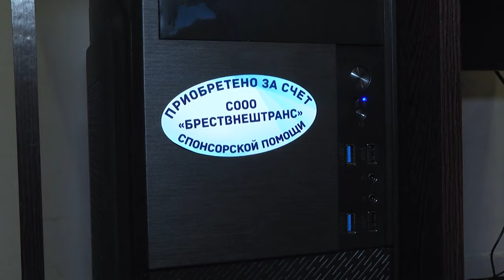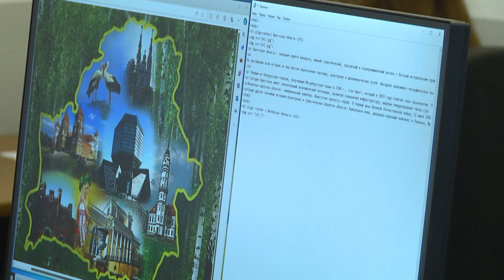2023-12-20 Компьютерный класс в подарок гимназии №4 г. Бреста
15 декабря по всей стране стартовала ежегодная благотворительная акция «Наши дети», посвященная самому ожидаемому и волшебному празднику – Новому году. Его любят и взрослые и дети за сказочную атмосферу, волшебное ожидание чудес, за исполнение желаний и, конечно же, за подарки. Вот и сегодня, в преддверии новогодних праздников, Дед Мороз, в лице директора предприятия «Брествнештранс» посетил 4 гимназию и подарил замечательный, а главное полезный и нужный подарок – пятнадцать новых компьютеров, которые так необходимы сегодня современным школьникам. О том, как оценили такой подарок учащиеся Гимназии №4 расскажем в следующем сюжете.
*Наши контакты:*
✅Телефон горячей линии:
54-63-67